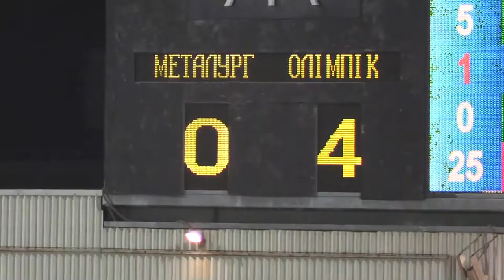28.10.2014 - Ответный матч 1/8 Финала Кубка Украины - Металлург (З) - Олимпик - 2 тайм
2 тайм Ответного матча 1/8 Финала Кубка Украины - Металлург (З) - Олимпик